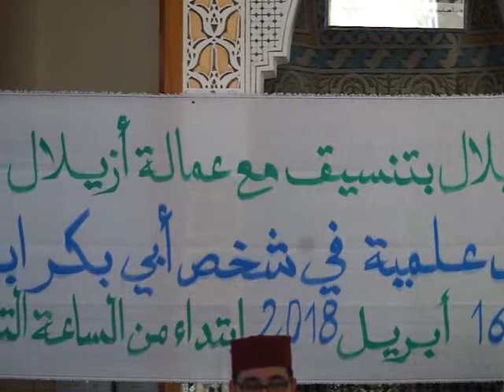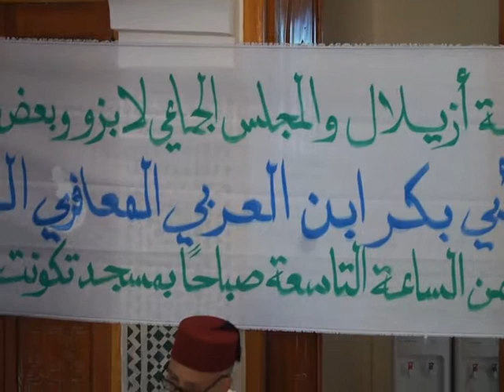عبد الرحيم مسكور المندوب الجهوي للشون الإسلامية بجهة بني ملال خنيفرة في ندوة ابن العربي المعافري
نظم المجلس العلمي المحلي بأزيلال بتعاون مع عمالة إقليم أزيلال والجماعة الترابية لابزو وبعض الفعاليات المحلية ندوة علمية تحت عنوان: " جوانب علمية في شخص أبي بكر ابن العربي المعافري المالكي " وذلك يوم الإثنين 29 رجب 1439هـ الموافق ل 16 أبريل 2018 بمسجد تكونت بابزو